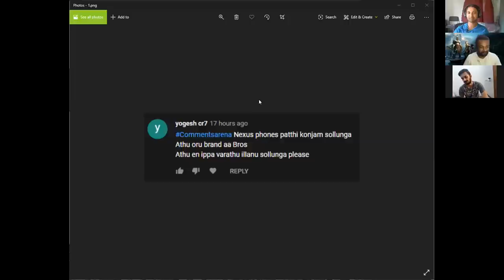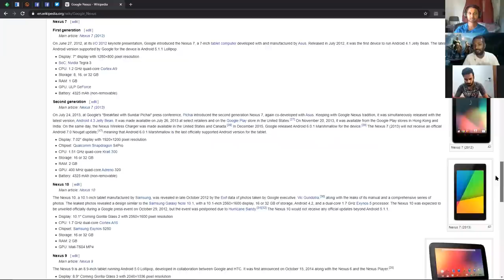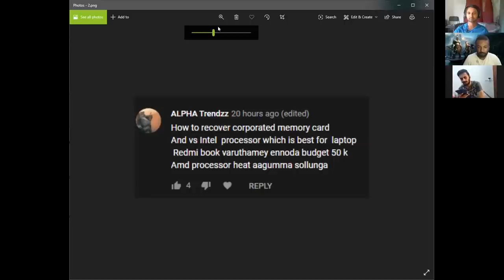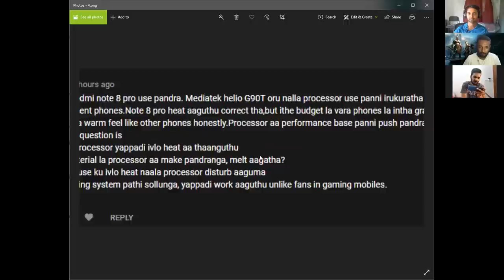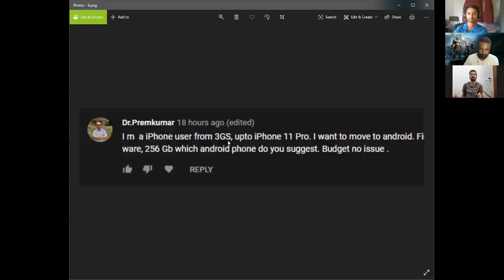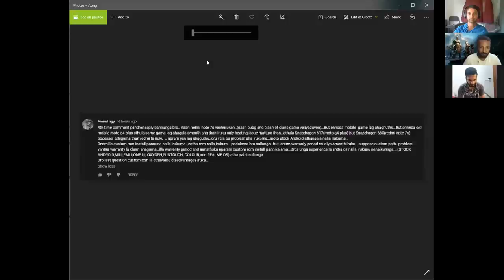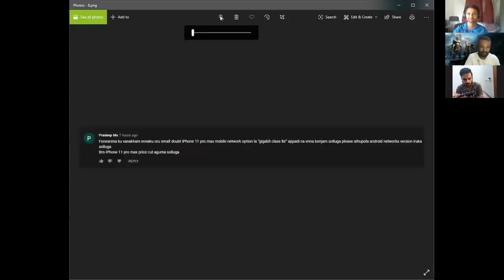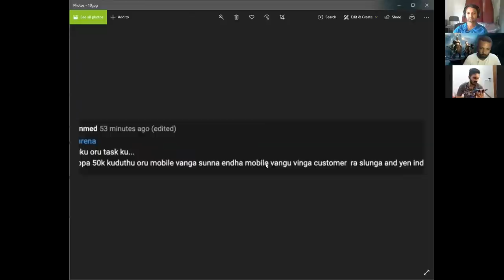History of Google Nexus, How does liquid cooling in phones work? | CommentsArena #143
01:26 History of Google Nexus phones
09:11 Recovering corrupted memory card
10:18 AMD vs Intel
11:03 Redmibook coming to India?
12:38 Samsung Galaxy M30s and M30 good phone from a reputed brand?
14:56 How MediaTek Helio G90T in Redmi Note 8 Pro withstands so much heat? How does liquid cooling help in such cases?
19:59 Flagship Android phone recommendation for iPhone user?
23:53 Redmi Note 7s with MIUI lags compared to Moto G4 Plus with stock Android. Is it due to software? Will custom ROM fix it?
27:12 Which OS do we like?
28:42 What is Gigabit LTE?
30:52 What is beta version?
3:59 What are our preferences for phones at 50k?

எங்களை தொடர்புகொள்ள